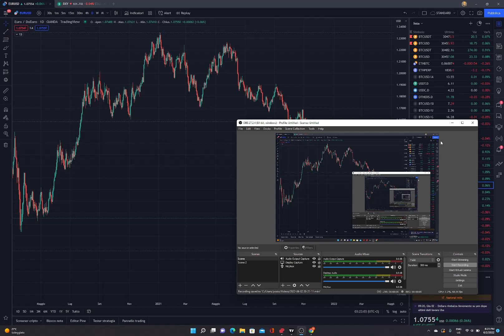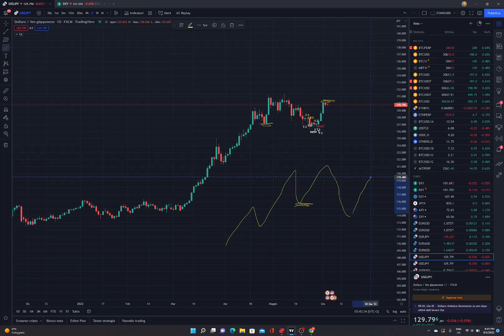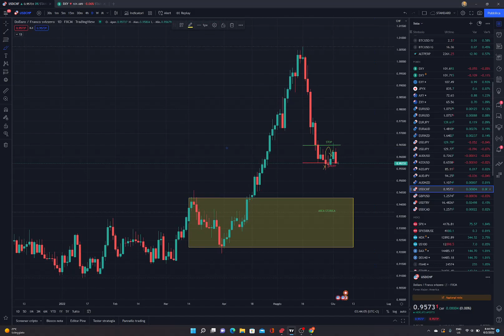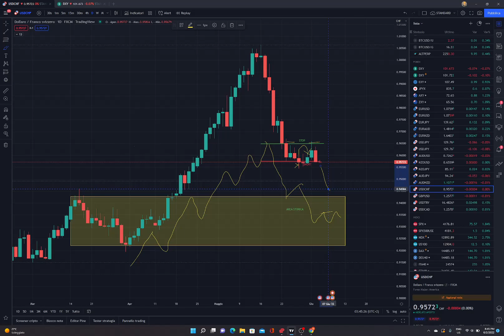CORSO BASE DI TRADING - Prima lezione - SEGUIRE UN TREND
CPA_00DM65DSA8

BLOCKFI:
(bonus fino a 250$ sul deposito)

Bitsgap:
(15 giorni bitsgap pro gratuito)

VIDEO trading STRATEGICI

LA FINE DEL WEB 2.0 - Storia dei grossi cicli economici, del passato - Il WEB 3.0 alle porte?

GESTIONE PORTAFOGLIO CRIPTO - LUNGO, MEDIO BREVE PERIODO (i trade settimanali)

VIDEO GUERRA